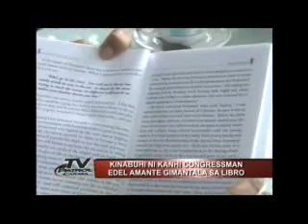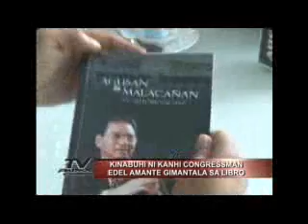TV PATROL CARAGA 2011-JAN 28 NEWS 2.wmv